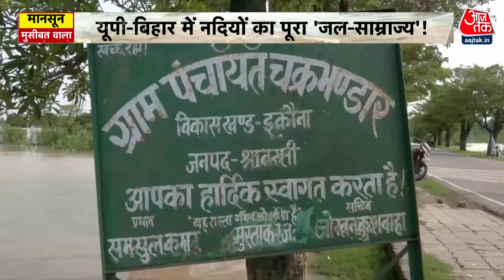Uttarakhand Flood News: यूपी में नदियों का कहर, कई गांव में घुसा बाढ़ का पानी | Aaj Tak News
उत्तर प्रदेश में मॉनसून के सक्रिय होते ही अच्छी बारिश हो रही है. हालात ये हैं कि श्रावस्ती, कुशीनगर, पीलीभीत और लखीमपुर जिलों में बाढ़ जैसे हालत हैं. नेपाल में मूसलाधार बारिश के बाद अचानक पांच लाख क्यूसेक से अधिक पानी छोड़ने से उत्तर प्रदेश के श्रावस्ती और कुशीनगर में बाढ़ जैसी स्थिति उतपन्न हो गई है.